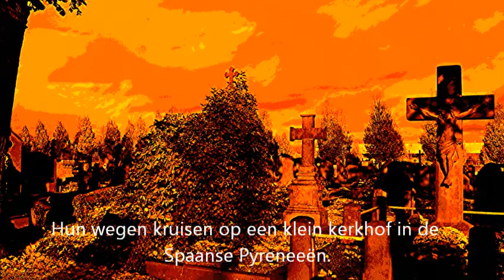Trailer 'Coeur de Boeuf'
Het boek 'Cœur de Bœuf' is de eerste misdaadroman van Ignace Dermaux en verschijnt bij uitgeverij KRAMAT ) op 7 oktober 2011.
( ISBN: 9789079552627  -   NUR: 305   -   ca. 284 blz. )

"Voor boeken worden tegenwoordig trailers gemaakt. Omdat ik naast het schrijven ook graag experimenteer met digitale fotografie en video, heb ik deze trailer zelf gemaakt. De muziek werd geschreven en opgenomen door mijn goede vriend Peter Stonewood met wie ik zo nu en dan musiceer. Ik wens u alvast kijkplezier, maar vooral toch veel leesgenot!"